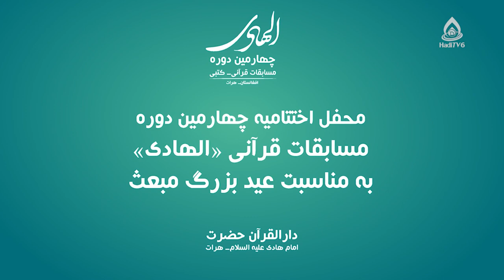مداحی زیبا در جشن بعثت پیامبر گرامی اسلام(ص) _ هرات ۱۴۰۲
جشن بزرگ بعثت رسول گرامی اسلام، حضرت محمد مصطفی(ص) _ مراسم اختتامیه چهارمین دوره مسابقات قرآنی الهادی _ هرات _ دارالقرآن حضرت امام هادی(علیه‌السلام) - ۱۴۰۲